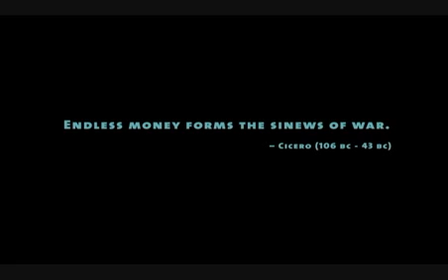Space Trader: Merchant Marine - Trailer